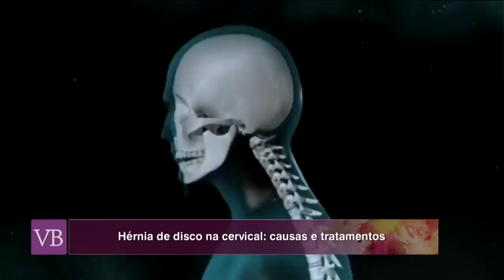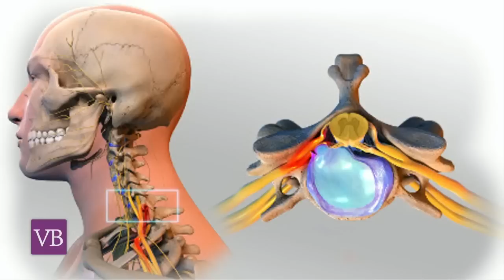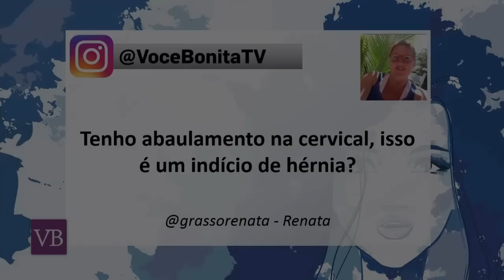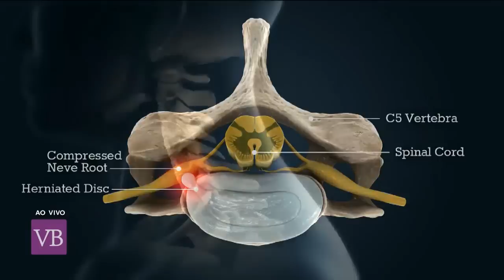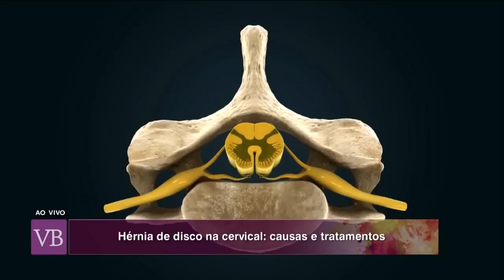Hérnia de disco na cervical - Você Bonita (18/08/16)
Entenda quais são as causas e os riscos da hérnia de disco na cervical com o neurocirurgião Dr. Paulo Porto de Melo.

Facebook.com/vocebonitatv